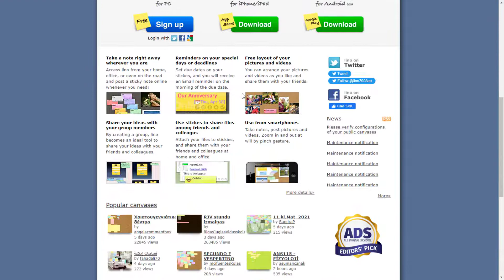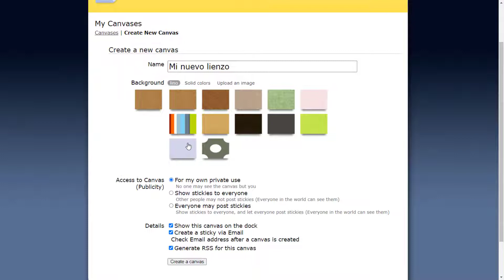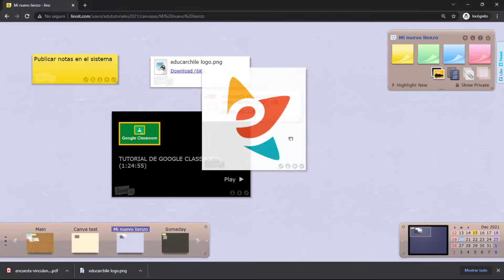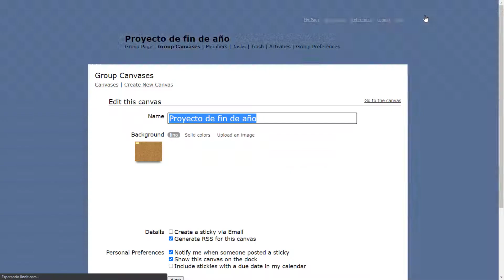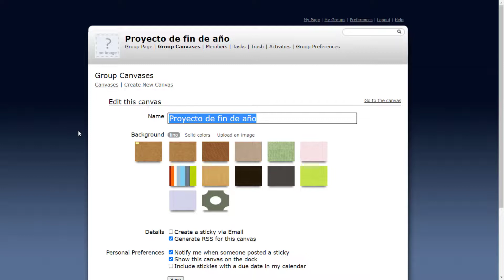Tutorial Lino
En este tutorial aprenderás a usar la herramienta online Lino, que te servirá para crear murales colaborativos.  Con Lino podrás activar tus clases y entusiasmar a tus estudiantes. Gracias a la colaboración de Plan Ceibal, institución educativa pública de Uruguay, puedes acceder  la valija de esta herramientas TIC en educarchile.